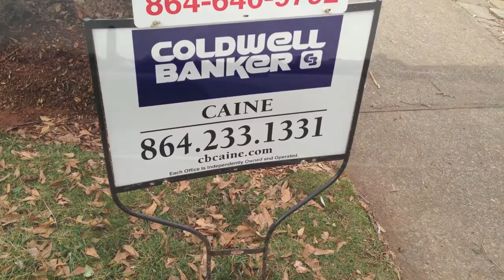The House That Built Me by Sandi Morris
This is a video I made as a goodbye to the house that I grew up in. Even though my family is moving to a new house, it isn't the walls that make it a home, but its what is within them. My family. Many memories are to be made in our new home, but I just had to make this. Thanks to Miranda Lambert for the beautiful song. It tells a story that everyone experiences.